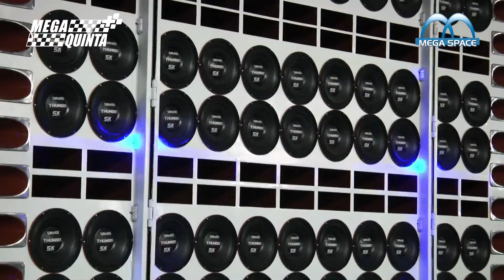SOM AUTOMOTIVO - MEGA QUINTA 13.09.2018